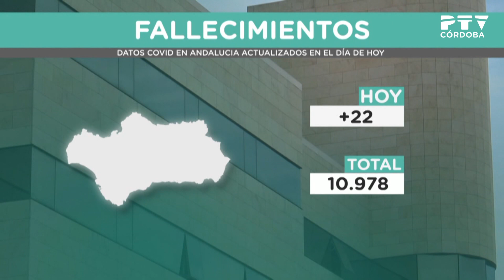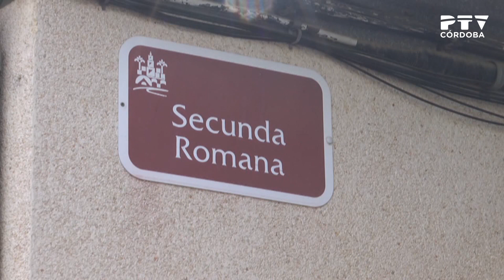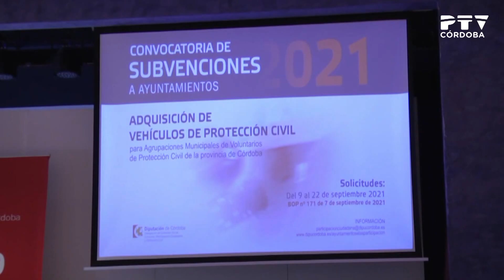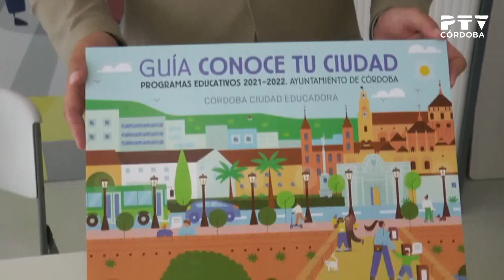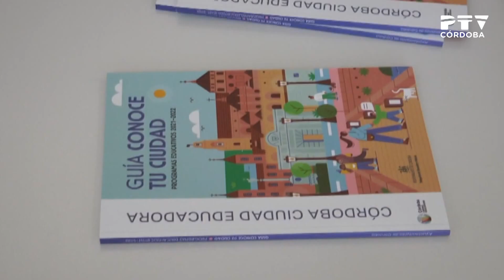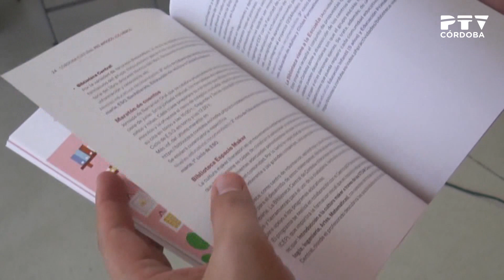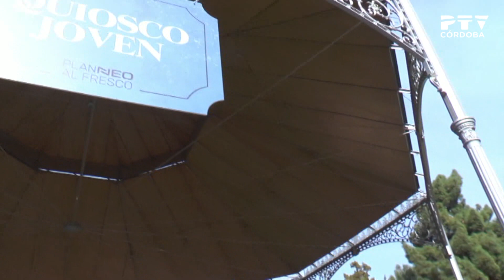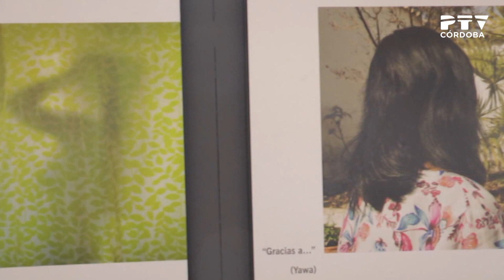PTV Noticias 07/09/2021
Contenidos:
· Actualización de datos del coronavirus: solo 20 contagios en 24 horas
· El PFEA destina 9 millones de euros a la provincia de Córdoba (declaraciones de Purificación Joyera y David Dorado)
· Vox denuncia un presunto fraccionamiento de facturas en Fitur en el evento del Kitchen Club (declaraciones de Paula Badanelli y Pedro García)
· El Consejo Consultivo respalda que Eva Timoteo devuelva todos los cobros indebidos (declaraciones de Amparo Pernichi)
· La Diputación subvenciona la adquisición de vehículos para Protección Civil (declaraciones de Rafael Llamas)
· El Ayuntamiento licita la nueva página web del Ayuntamiento (declaraciones de Lourdes Morales)
· El Ayuntamiento presenta la guía 'Conoce tu ciudad' de los programas educativos 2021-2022 (declaraciones de Manuel Torrejimeno)
· 10 jugadores debutaron en el estreno del Córdoba CF en la liga (declaraciones de Germán Crespo)
· Pronóstico meteorológico
· Balance del programa 'Planneo al fresco' 2021 (declaraciones de Cintia Bustos)
· Exposición 'Punto y seguimos. La vida puede más', en el Patio de los Naranjos (declaraciones de Aurelia Agredano)
· Vía Lucis de la Virgen de la Fuensanta en el Patio de los Naranjos